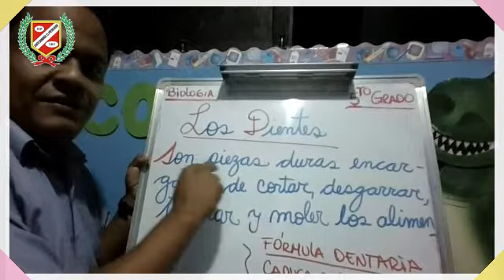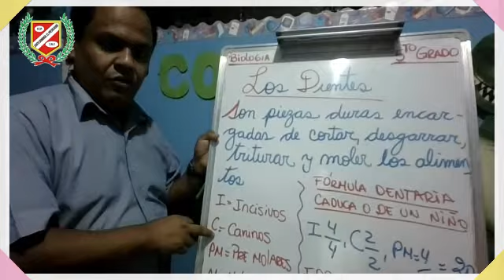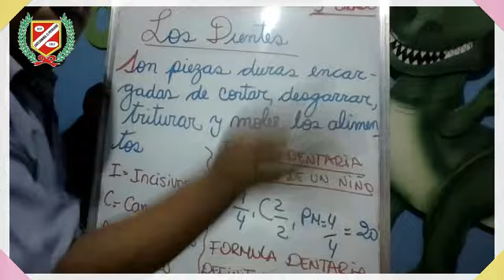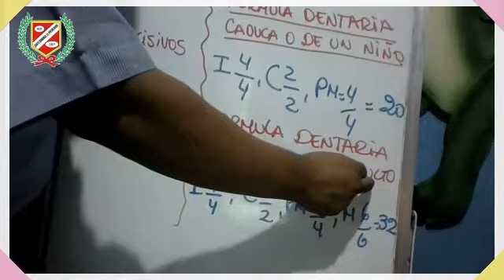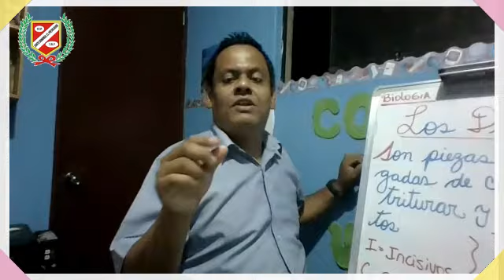BIOLOGÍA - LOS DIENTES - 5TO PRIM.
💻👩‍🏫CLASES VIRTUALES👨‍🏫🖥🖱📧

▶️Curso : BIOLOGÍA
▶️Tema : LOS DIENTES
▶️Profesor : GUILLEN
▶️Grado : 5TO GRADO PRIMARIA
▶️Mes : MAYO